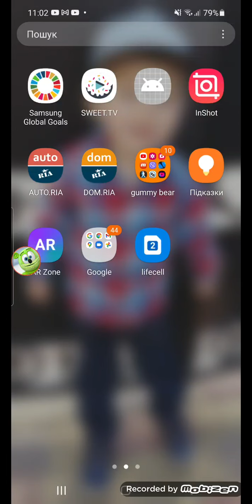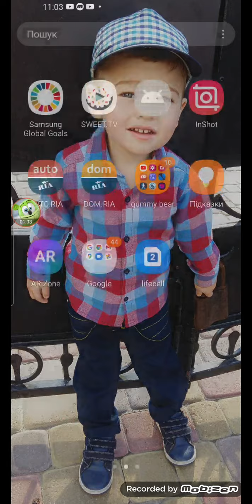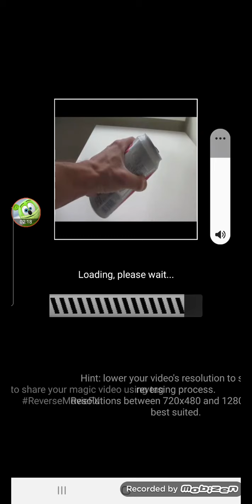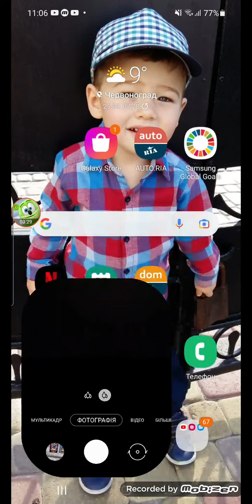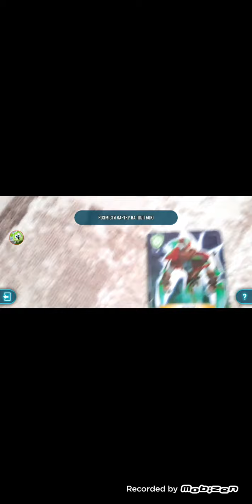АТБ Арена морак всіх врубає